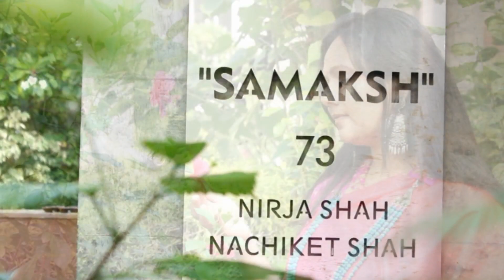15yrs of togetherness | Nachi & Nirja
Thank you so much Krupa Charola for helping me to create this special video and adding it to my life memories.
Guitar : Krupa Charola
Video Shooting and Editing : Krupa Charola
Voice : Nirja Shah